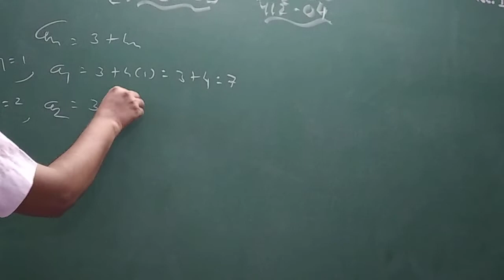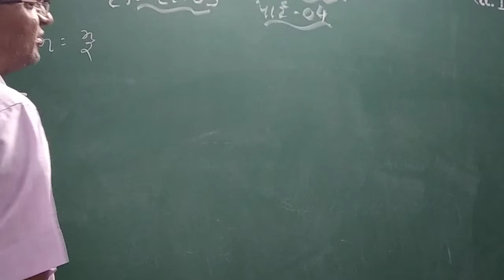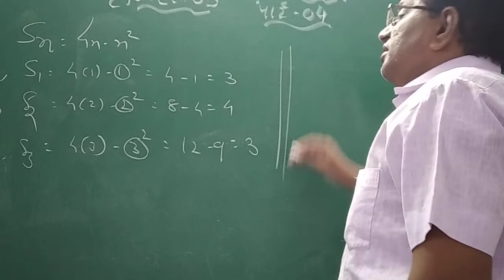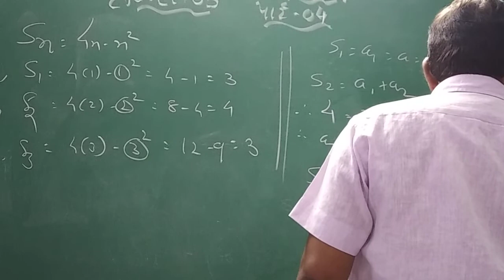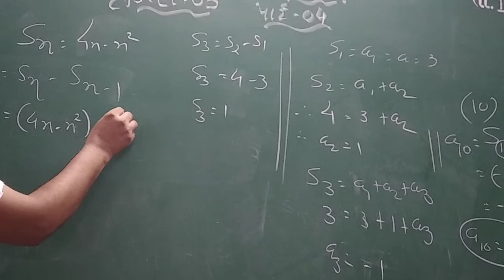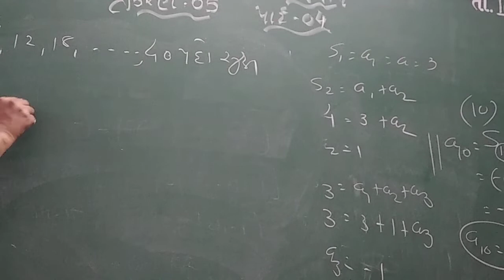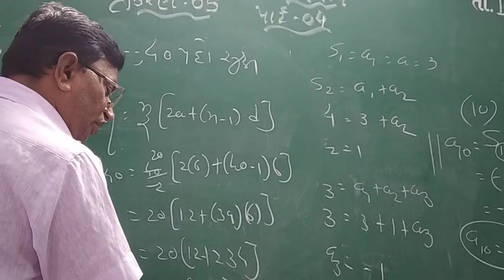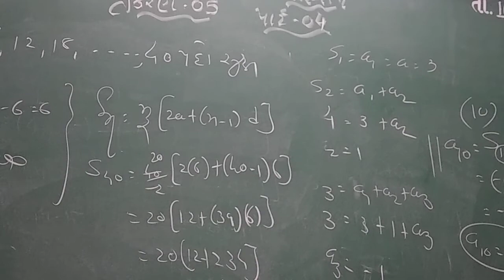GUJ MED STD 10 SUB MATHS CH 5 P 4